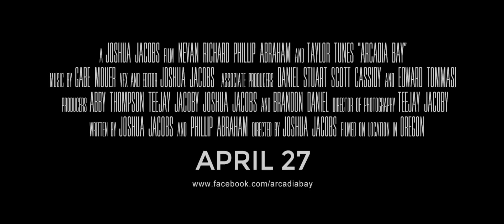Arcadia Bay – Official Trailer #2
COMING TO VIMEO APRIL 27

A resident of the beautiful coastal town of Arcadia Bay is haunted by dark visions. After finding the man from his visions he convinces him to join him in discovering their meaning.

Director/Editor/VFX – Joshua Jacobs
Director of Photography – Teejay Jacoby
Written by – Joshua Jacobs & Phillip Abraham, Original Story - Joshua Jacobs
Ian – Nevan Richard
Thomas – Phillip Abraham
Naomi – Taylor Tunes
Victoria – Abby Thompson
Camera Assistant – Josh Tumanello
Sound Recordist – Forrest Graves
Assistant Director – Abby Thompson
Producers – Abby Thompson, Teejay Jacoby, Joshua Jacobs, Brandon Daniel
Associate Producers – Daniel Stuart, Scott Cassidy, Edward Tommasi

filmed completely in Oregon.
shot with the Canon C100, and Lumix GH4
audio gear: Sennheiser MKH 8060 Mic, H4N recorder